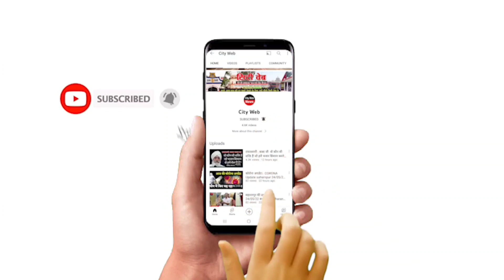बाबा जी कोरोना में पत्नी की मृत्यु हो गई लेकिन मन स्वीकार नहीं कर रहा ? देखिए क्या बोले बाबा जी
Babaji! Wife died in Corona but mind is not accepting?